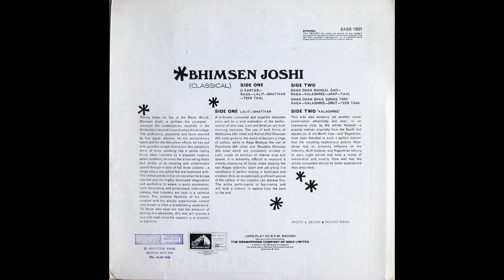Pandit Bhimsen Joshi (vocal) - Raga Lalit Bhatiyar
1971
O Kartar